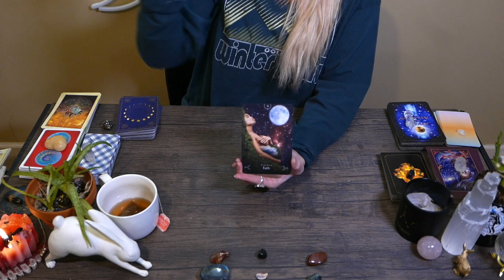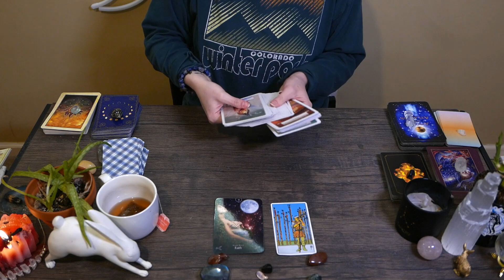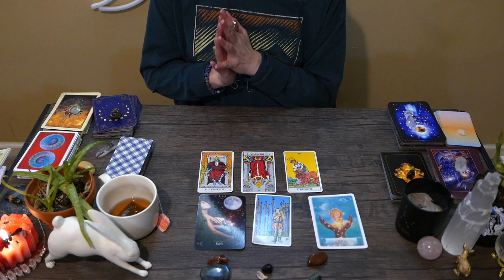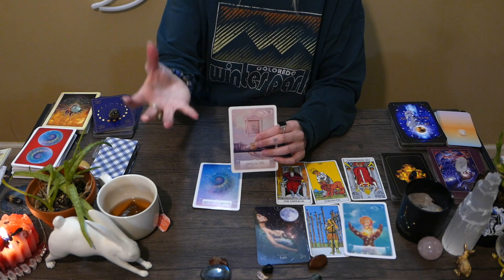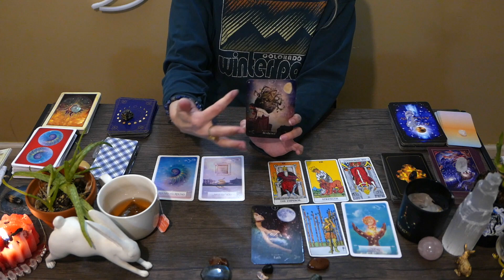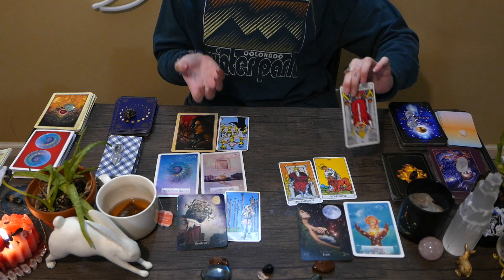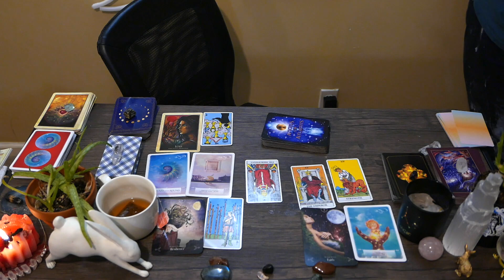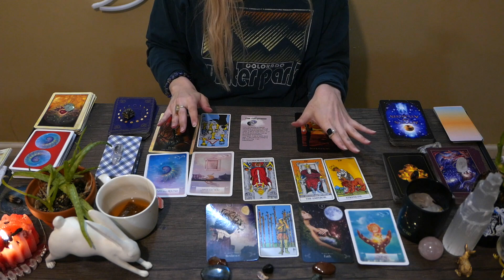LIBRA - RISE OF THE PHENOX - KEEP PULLING ON WHAT YOU TRUELY DESIRE - BREAKING THE CYCLE!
This read is designed to bring you advice and messages from the divine. This is a reminder that I am not here to make decisions for you or predict your future. You have the power to shape your future (with a touch of divine intervention.) Never surrender your power to a tarot read or reader.

If a message does not resonate with you-please release it back to Mother Gaia- It is not yours to hold on to.

Time does not pertain to this read.

1 question with video response- $15

Your Name:

Your Question:

Any additional information that might be useful for this read:

Your Email you would like your video response sent to:

Please allow 24hrs after time of payment for me to channel messages from YOUR divine guides and I will respond with a digital video to your email. A one question video is usually about 10min long- but can go on longer if I am guided to

3 questions with video response- $30

Your Name:

Question 1:

Question 2:

Question 3

Please allow 24hrs after time of payment for me to channel messages from YOUR divine guides and I will respond with a digital video to your email. A three question video is usually about 30min long- but can go on longer if I am guided to

For a more personal experience schedule a one on one personal read:
45 minutes- $50.00

Taylor Moon Tarot